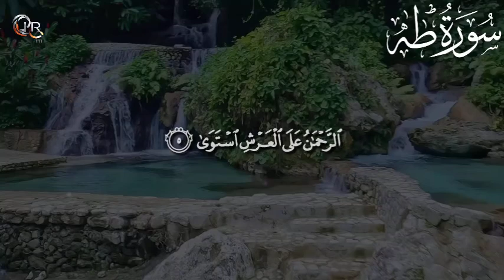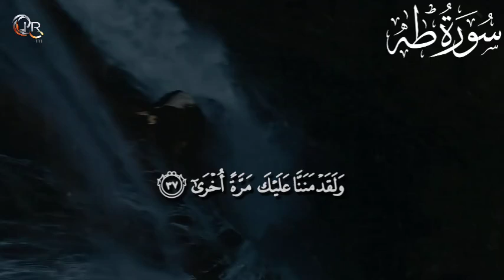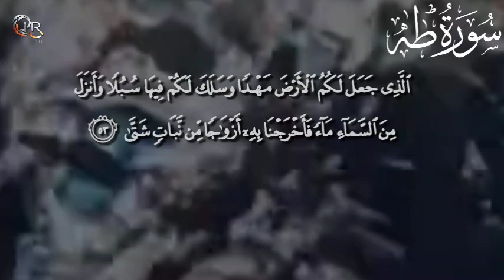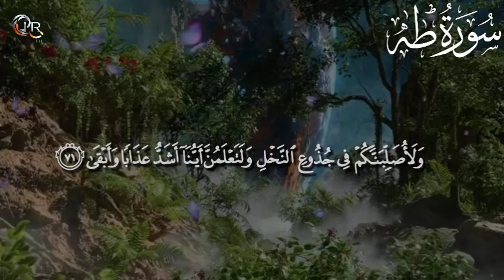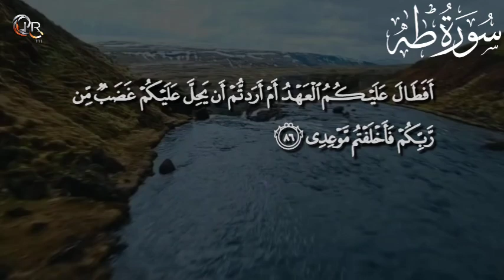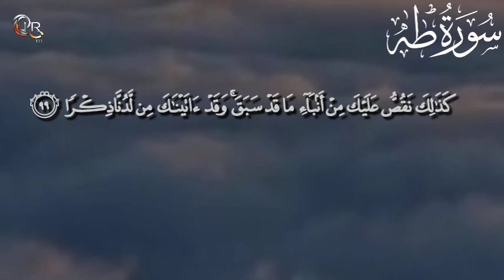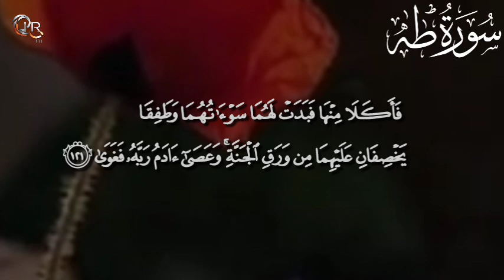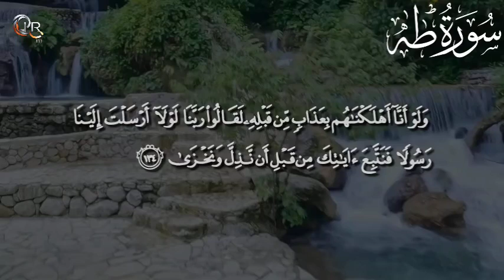SURAH TAHA |FEEL THE BEAUTIFUL RECITATION OF GLORIOUS QURAN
Murottal Al Qur'an merdu surat taha
murottal quran
quran tilawat
Verse by verse surah taha
how to spiritual awakening
Al quran surah taha
quran recitation
Feel the beauty of the glorious Quran